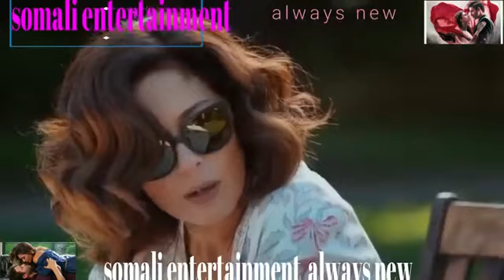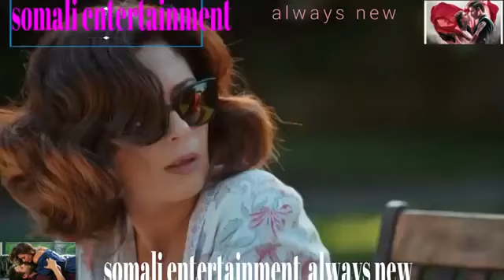musalsal turke af somali jaceyl ma fahmo erayada 354